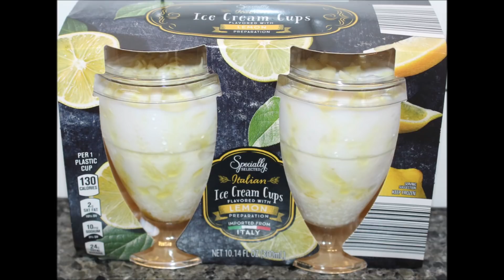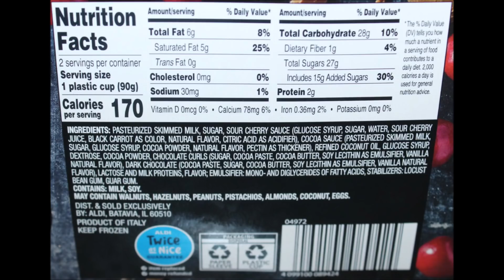Specially Selected (ALDI) Italian Ice Cream Cups: Black Forest, Lemon & Chocolate Review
This is a taste test/review of the Specially Selected (ALDI) Italian Ice Cream Cups in three flavors including Black Forest, Lemon and Chocolate. They were $3.49 each. The Black Forest & Chocolate are 170 calories per cup and the Lemon is 130 calories per cup.